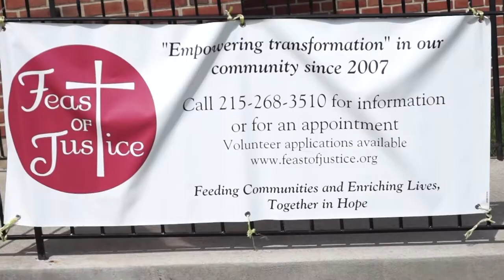Feast of Justice promotional film (Widener University)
A promotional film created for Feast of Justice as a capstone project for Widener University Communication Studies Department.